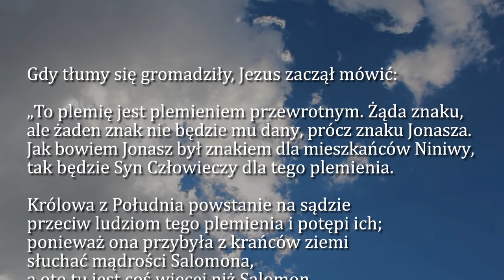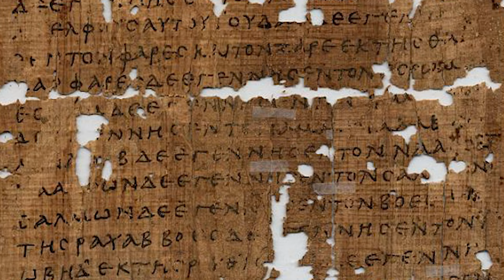Dobra Nowina na dziś | 14 października - Poniedziałek, XXVIII tyg. zwykłego